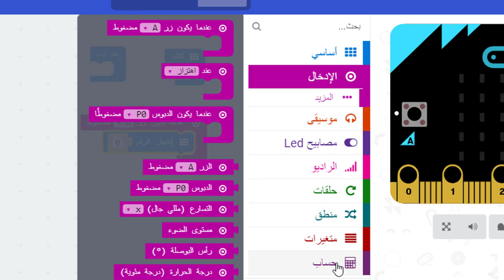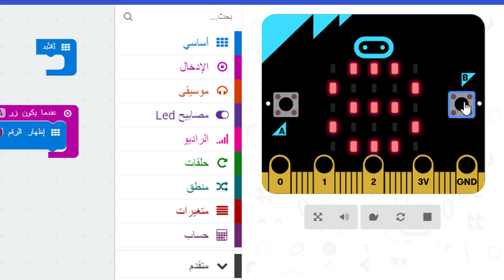03 موقع MakeCode.microbit أوامر الحساب